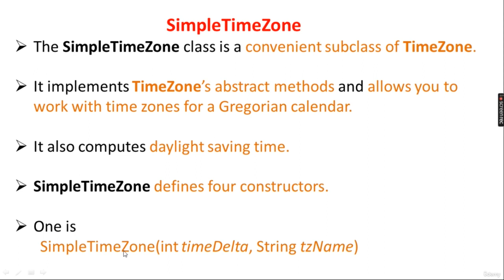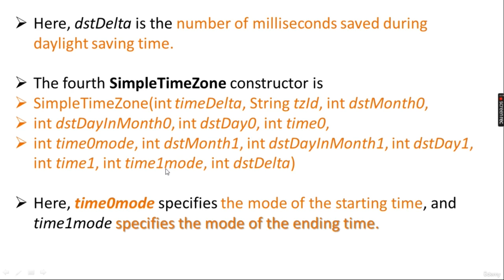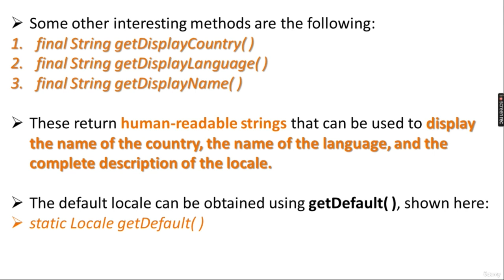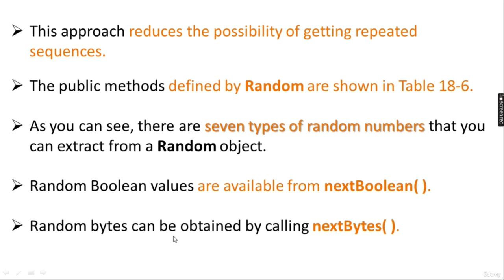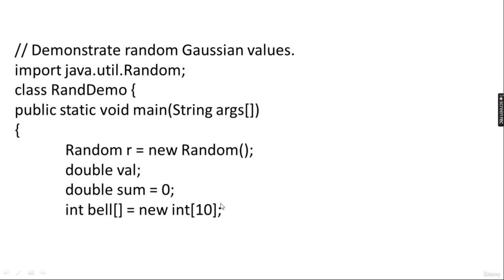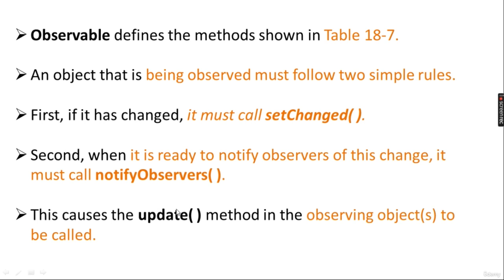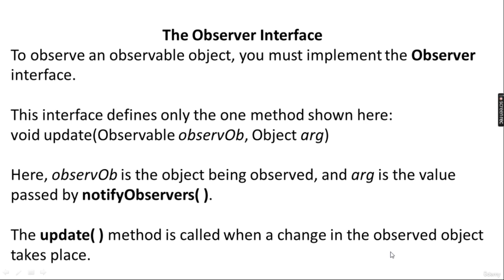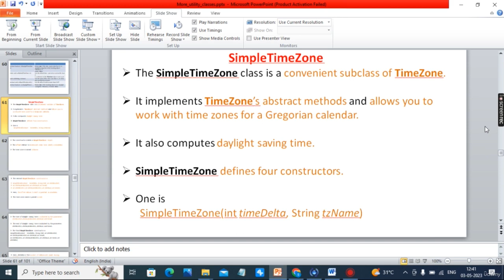More Utility classes theory part2 | Java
Learn Java to Master(updated to Java 17)
Session 93

Learn basic concepts clearly of all important topics
Learn in detail view of of topics by taking notes in theory videos.
Understand programs how they can be built in practical videos
Revise and master every aspect
Learn modern Java programming to build real world Java application
Learn to build complete Java application without anybody's help

Who this course is for:
Beginner software programmer
Anyone who wants to be smart and professional Java programmer
Smart kids who want to learn programming